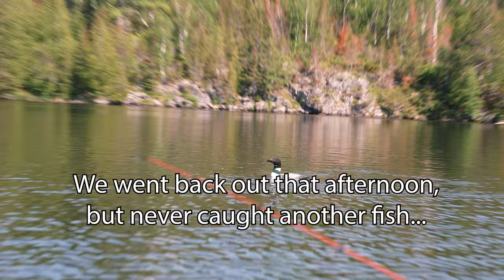Smallmouth Bass CATCH and COOK! | Fishing The Boundary Waters 2022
In Part 2 of Gabe and Kylers "Fishing The Boundary Waters" series, they yet again slayed the Smallmouth and Largemouth Bass on Boot Lake. After eating only dehyrdated meals, they decided to Catch and Cook 2 Smallmouth bass... (Still not even remotely close to a Walleye - Gabe).

Do 12+ Year old smallies taste very good? Honestly, not really... But they are very fun to catch.

The Bass in the Boundary Waters were hammering Jigs with Leeches, spinner baits, and Wacky Rigs. Check out the adventure in Minnesota's most remote wilderness, the BWCA...